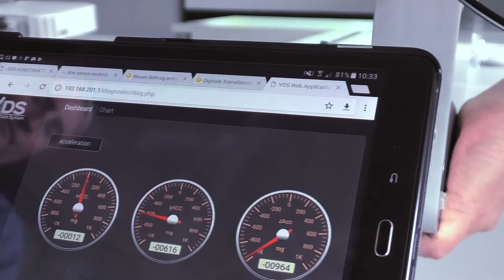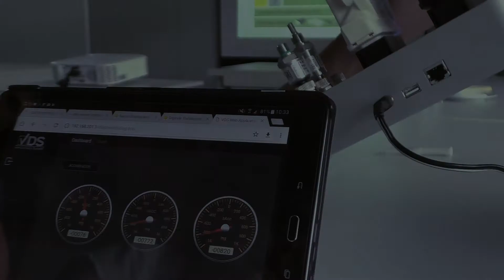Digitale Transformation: Industrie 4.0 in Traktor, Bagger & Co.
Wir waren im Rahmen unserer Suche nach Industrie-4.0-Lösungen zu Gast bei Sensor-Technik Wiedemann (STW) in Kaufbeuren, Spezialist für Komponenten rund um die mobile Arbeitsmaschine. Doch wie passen Landwirtschafts- oder Baumaschinen und Industrie 4.0 zusammen? Das haben uns die Experten bei STW erklärt. Der Schlüssel heißt Digitale Transformation.